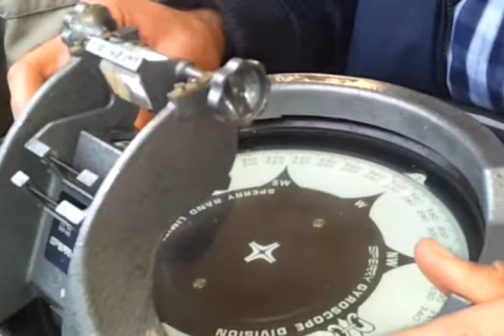Gyro repeater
Explained by lowestoft college students for oral preparation.